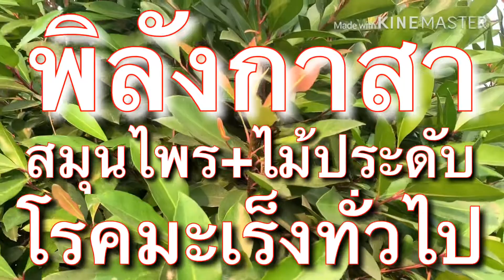โรคมะเร็งทั่วไป ชะลอวัย สมุนไพร+ไม้ประดับ พิลังกาสา EP.1